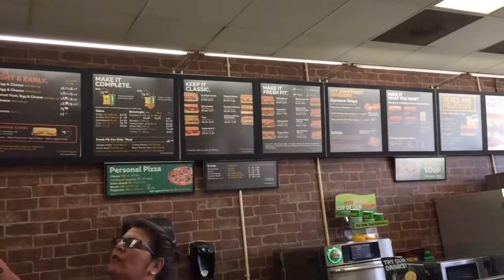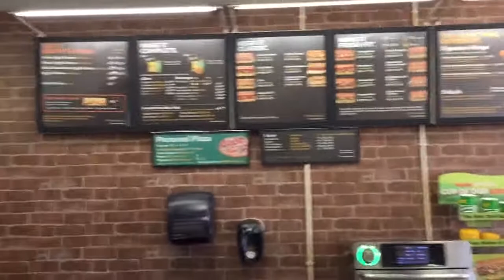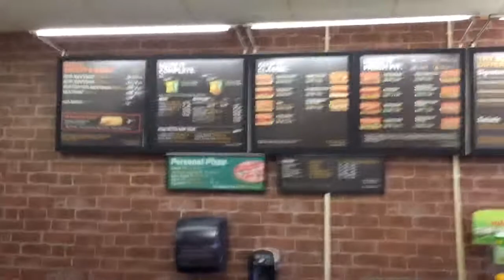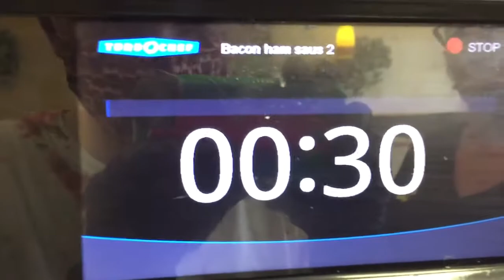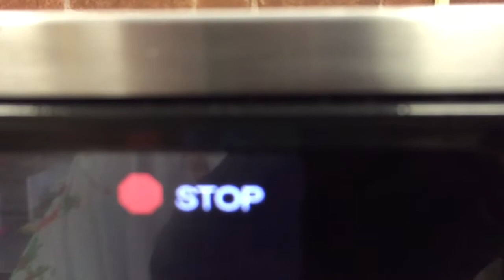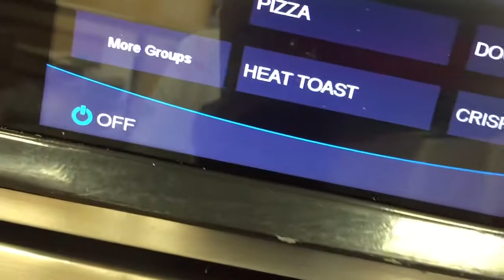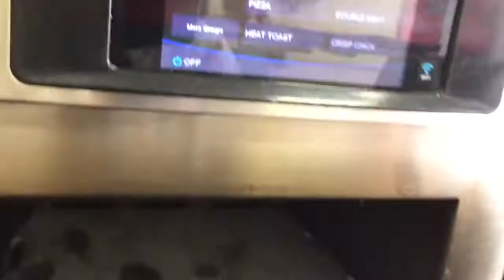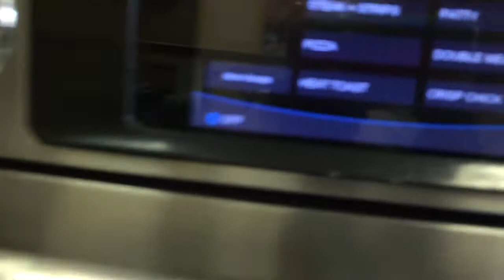Me demonstrating the Subway Turbochef Bullet high speed Oven and review And hidden Features